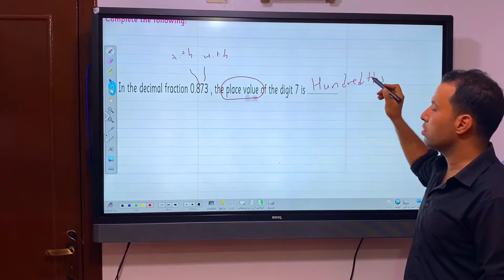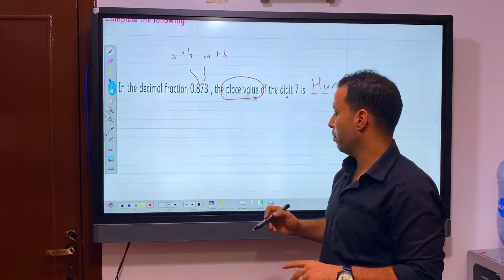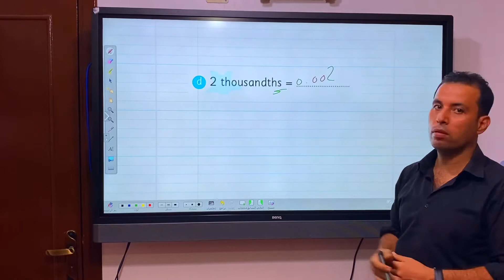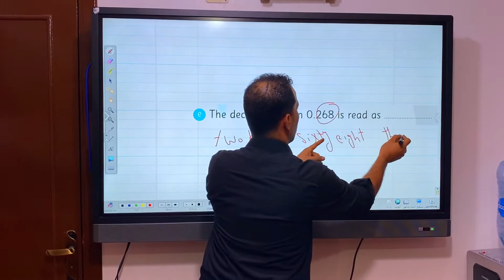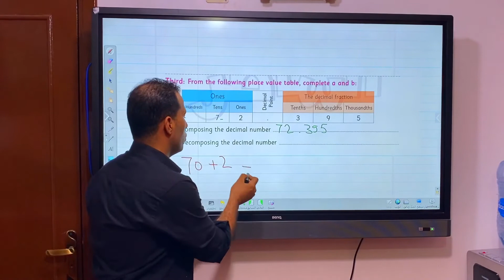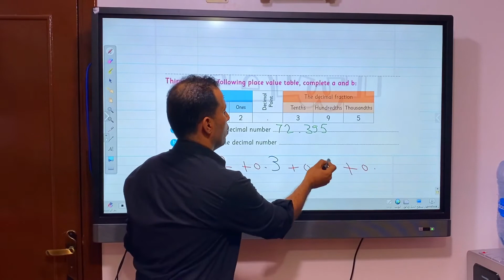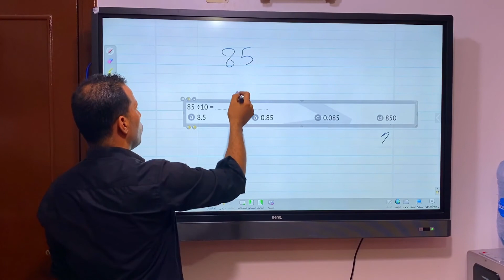ماث خامسة ابتدائي /الترم الأول -المنهج الجديد-2023(مراجعة اول 4 دروس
شرح ماث الصف الخامس الابتدائي المنهج الجديد مراجعة ماث للصف الخامس الابتدائي الترم الاول اول 4دروس ماث جريد 5
ماث للصف الخامس الابتدائي الترم الأول منهج جديد 2023 كتاب المعاصر
مراجعة ماث خامسة ابتدائي ماث جريد 5
شرح value و place value
شرح ماث الصف الخامس الابتدائي المنهج الجديد 2023الفصل الدراسي الأول الترم الأول
منهج خامسه ابتدائي ماث المنهج الجديد الترم الأول
الدرس الأول ماث خامسه ابتدائي الفصل الدراسي الأول
خامسه ابتدائي المنهج الجديد
ماث خامسه ابتدائي المنهج الجديد
ماث خامسة ابتدائي الترم الاول المنهج الجديد
ماث للصف الخامس الابتدائي الترم الاول درس 1 2023 math grade 5 unit 1 Lesson 1
ماث للصف الخامس الابتدائي لغات المنهج الجديد 2023
قناة مستر فوزي رشاد
ماث للصف الخامس الابتدائي منهج جديد ترم أول
lesson 1
رياضيات لغات
رياضه بالانجليزي
ماث للصف الخامس الابتدائي
decimals
Decimals
شرح دروس ماث جريد 5